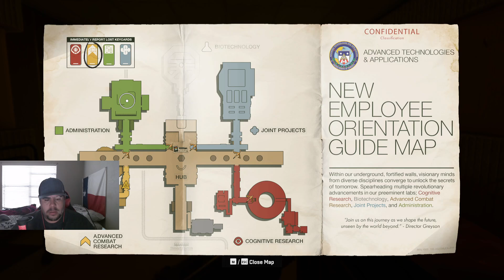Black Ops 6 Campaign- Walkthrough Gameplay- Pt 3- Zombie Experiment